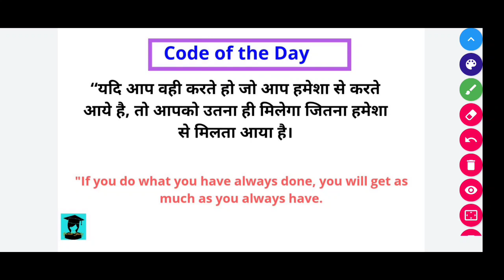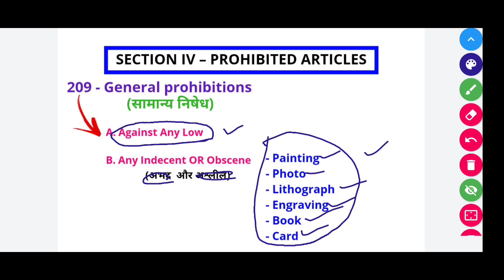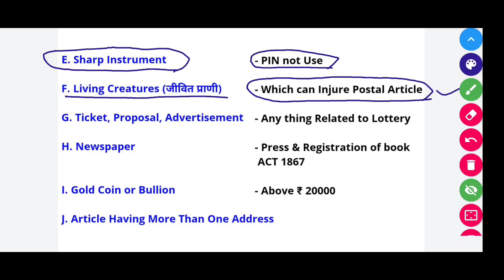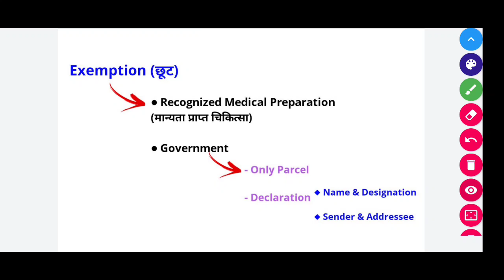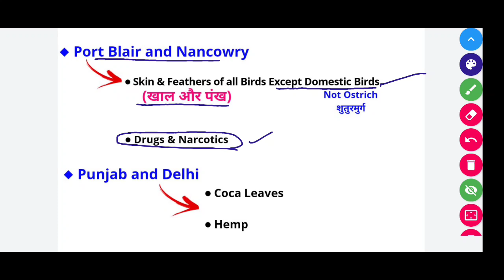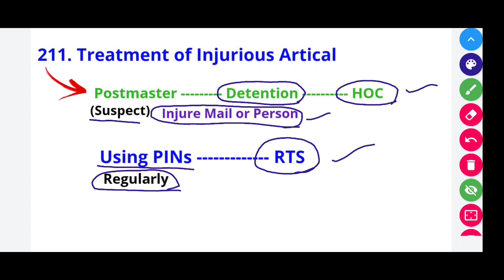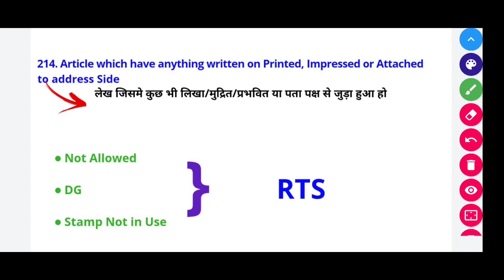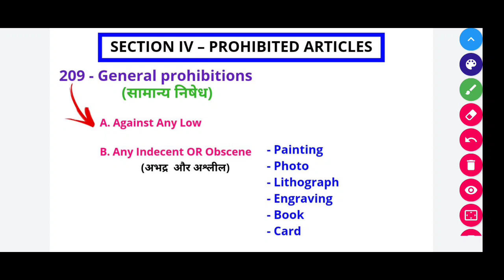Prohibited Article ! Postal Study ! To join regular class +85808-72431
Here you will get all information about all topics related to  📝 Postal_exam, wich will help in your upcoming exam, and you will get maximum marks in your examination.

Exam type-:
🖊️ MTS -
🖊️ POSTMAN -
🖊️ PA -
🖊️ SA -

📚📖📚 NEW JOBS NOTIFICATIONS

📚📖📚 Answer key Postal Exam

postal study
GDStoPA
MTStoPA
Postal Assistant
MTStoPostman
Postal Exam
mts_pa_postman
post_office_question
DOP Questions